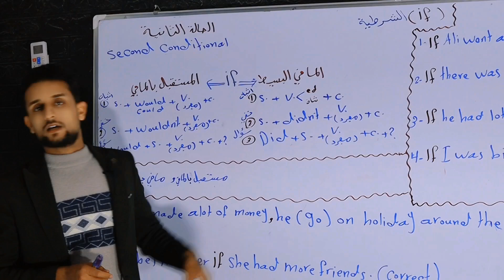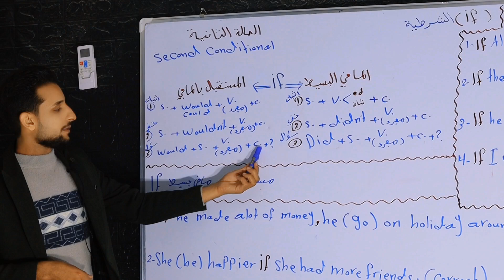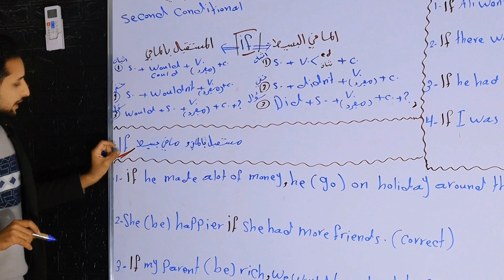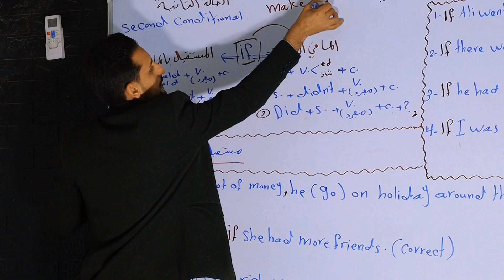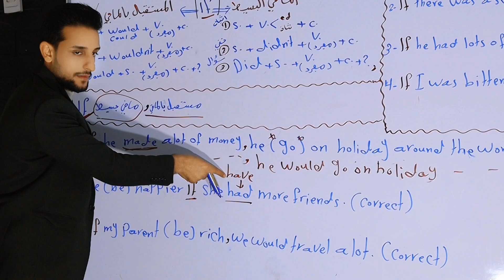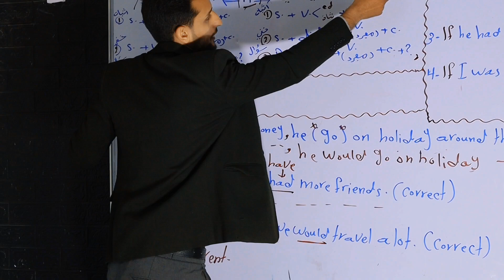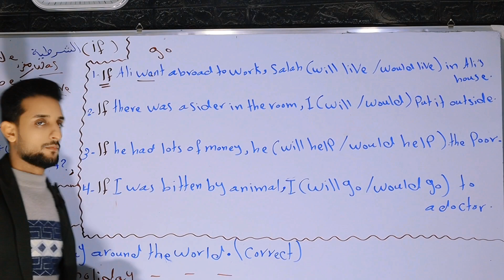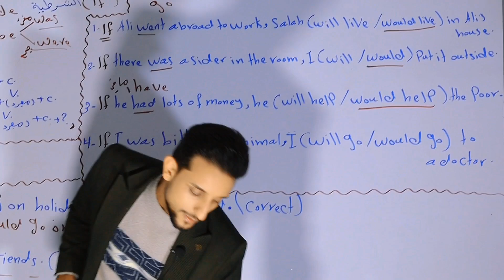المحاضره 4 الوحدة الثالثة. اللغة الانكليزية الصف الثالث متوسط.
الثالث متوسط  اللغة الانكليزية  الاستاذ حسين سالم.